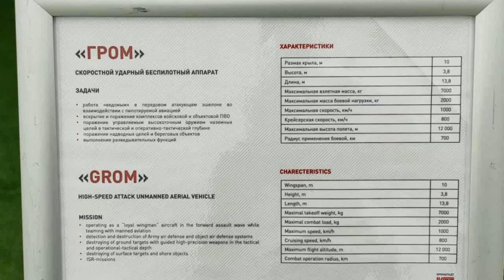Реактивный беспилотник Гром. Jet drone GROM.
Реактивный беспилотник Гром.
На военно-техническом форуме Армия был представлен скоростной ударный беспилотный аппарат ГРОМ с реактивным двигателем.

Задача беспилотного аппарата быть ведомым в передовом атакующем эшелоне во взаимодействии с пилотируемой авиацией.
- вскрытие и поражение комплексов войсковой и объектовой ПВО
- поражение управляемым высокоточным оружием наземных целей в тактической и оперативно-тактической глубине
- поражение надводных целей и береговых объектов
- выполнение разведывательной функции

Jet drone GROM.
At the military-technical forum - the Army, a GROM high-speed strike drone with a jet engine was presented.

The task of the unmanned vehicle is to be a slave in the advanced attacking echelon in cooperation with manned aircraft.
- opening and destruction of military and object air defense systems
- destruction of ground targets by guided high-precision weapons in tactical and operational-tactical depth
- defeat of surface targets and coastal facilities
- performance of reconnaissance function.